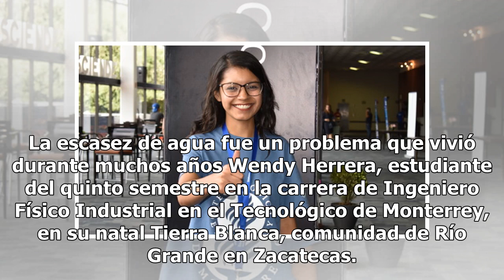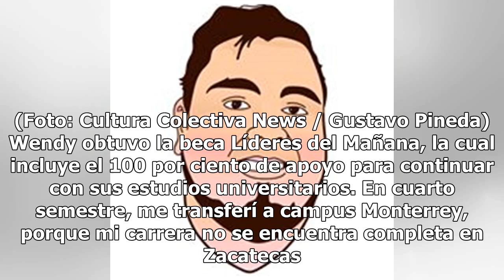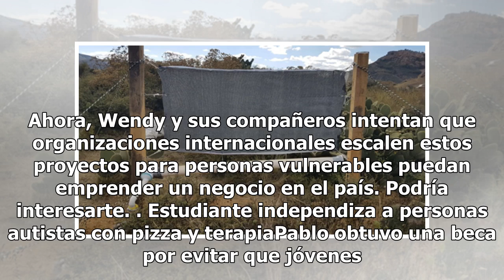Wendy atrapa la neblina para combatir la escasez de agua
La escasez de agua fue un problema que vivió durante muchos años Wendy Herrera, estudiante del quinto semestre en la carrera de Ingeniero Físico Industrial en el Tecnológico de Monterrey, en su natal Tierra Blanca, comunidad de Río Grande en Zacatecas. Tan sólo el pasado 29 de mayo, más de 30 mil ha...